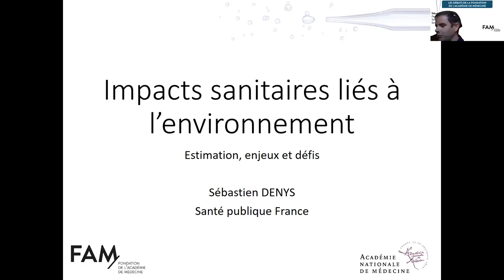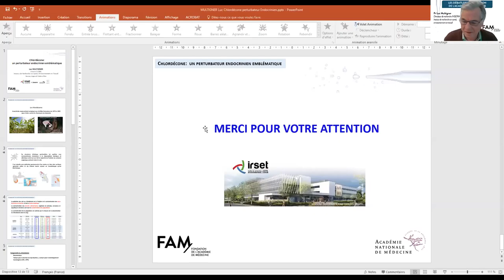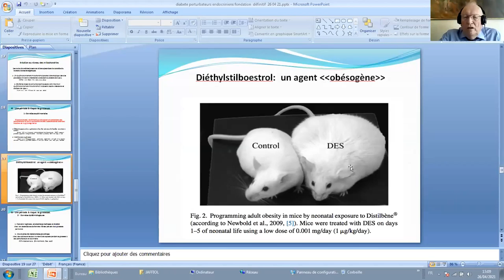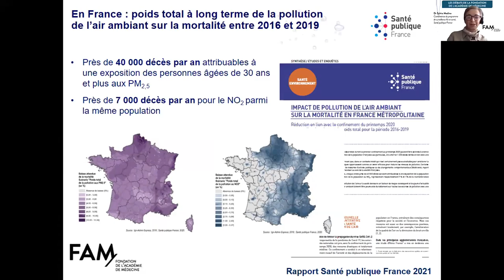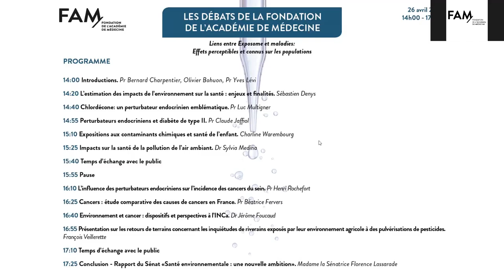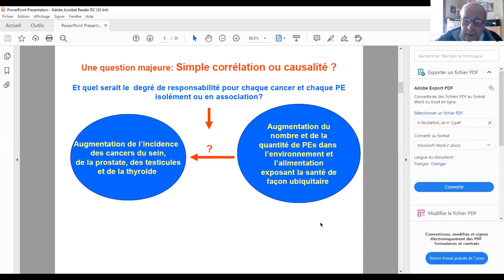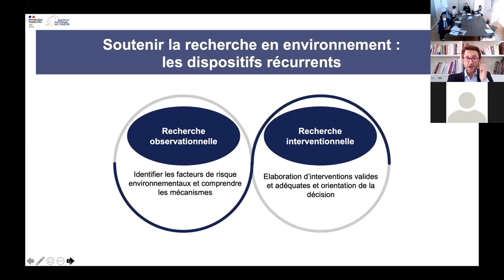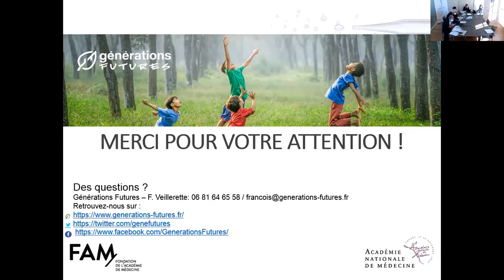CYCLE EXPOSOME - 2/3 : LIENS ENTRE EXPOSOME ET MALADIES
Retrouvez les temps forts du débat sur : "Effets perceptibles et connus sur les populations : liens entre exposome et maladies" extrait du cycle "Exposome". Organisé par la Fondation de l'Académie de Médecine, ce cycle de 3 débats a été organisé sous la direction du Pr Yves Lévi (membre de l'Académie Nationale de Médecine, Vice-Président de la Fondation de l’Académie de Médecine et Professeur émérite Université Paris-Saclay).

L’exposition des populations aux mélanges de contaminants chimiques notamment par l’air, les aliments, les boissons et des contacts cutanés se produit tout au long de la vie. De grands progrès scientifiques permettent de mieux identifier la nature des agents chimiques et de mieux connaitre leurs voies, leurs cibles d’action et leurs effets sur la santé humaine. Ce débat a approché les niveaux de connaissance sur des impacts sanitaires connus et mesurés au niveau international. Ont été abordées les maladies liées aux perturbateurs endocriniens (cancers hormonaux  dépendants, troubles du développement, maladies métaboliques...), les conséquences de la pollution de l’air, les cancers, les syndromes fonctionnels cognitifs et comportementaux liés
à des expositions environnementales.

Retrouvez toutes les actions menées par la Fondation de l'Académie de Médecine

Modération du Pr Philippe Bouchard (académicien, endocrinologue, hôpital Foch) et du Pr Richard Villet (académicien, Secrétaire Général de la FAM).

00:00:00 Introductions
Pr. Bernard Charpentier (Président de l’Académie Nationale de Médecine),
Olivier Bohuon (Président de la FAM)
Pr Yves Lévi (académicien, Vice-Président de la FAM)

00:12:10 L’estimation des impacts de l’environnement sur la santé : enjeux et finalités
Sébastien Denys (Directeur de la Direction Santé-Environnement-Travail, Santé Publique France)

Première Partie

00:42:10 Chlordécone: un perturbateur endocrinien emblématique
Pr Luc Multigner (Directeur de recherche INSERM – Institut de recherche en santé, environnement et travail)

01:01:00 Perturbateurs endocriniens et diabète de type II
Pr Claude Jaffiol (Président honoraire de l’Académie Nationale de Médecine)

01:16:40 Expositions aux contaminants chimiques et santé de l’enfant
Charline Warembourg (chercheure en épidémiologie environnementale à l’Inserm 1085)

01:51:00 Impacts sur la santé de la pollution de l’air ambiant
Dr Sylvia Medina (coordinatrice du programme de surveillance Air et santé, Santé publique France)

Temps d’échange avec le public

Pause

Deuxième partie

02:10:00 Cancers : étude comparative des causes de cancers en France
Pr Béatrice Fervers (Coordinatrice Département Prévention Cancer Environnement, Centre Léon Bérard)

02:33:40 L’influence des perturbateurs endocriniens sur l’incidence des cancers du sein
Pr Henri Rochefort (académicien, ancien directeur de l’Unité INSERM (U148) Hormones et Cancer)

02:49:20 Environnement et cancer : dispositifs et perspectives à l’INCa
Dr Jérôme Foucaud (responsable du Département Sciences Humaines et Sociales-Epidémiologie-Santé Publique, au sein du Pôle recherche de l’INCa)

03:16:00 Présentation sur les retours de terrains concernant les inquiétudes de riverains exposés par leur environnement agricole à des pulvérisations de pesticides
Témoignage de l’association Générations futures – François Veillerette, Porte parole

03:33:00 Conclusion – Rapport du Sénat «Santé environnementale : une nouvelle ambition»
Madame la Sénatrice Florence Lassarade